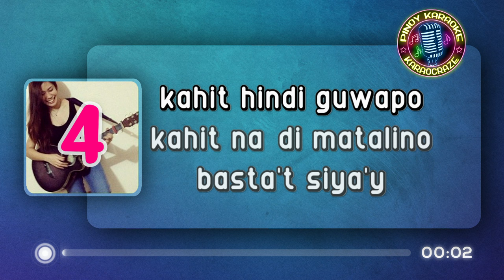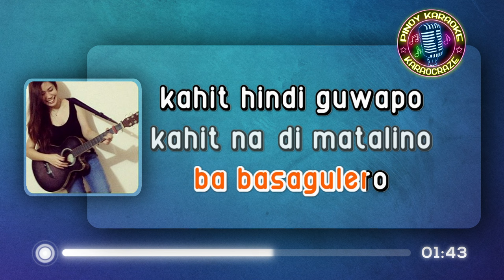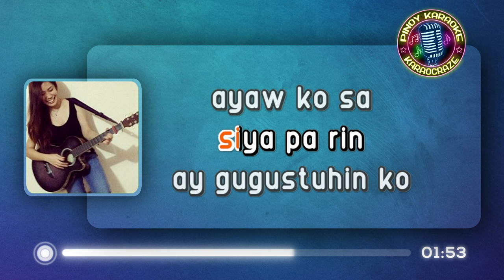ANG TIPO KONG LALAKI - DJ Alvaro (KARAOKE Version)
Ang Tipo Kong Lalaki - DJ Alvaro

Lyrics:

Kahit hindi gwapo
Kahit na 'di matalino
Basta't siya ay may puso
Siya pa rin ay gugustuhin ko

Hindi kinakailangang
Masunurin sa magulang
Basta't siya ay magalang
At mapagkakatiwalaan

Umiinom man ng marami
Kahit na ba balde-balde
Basta't hindi lassenggo
Umiinom pero 'di lassenggo

Manuntok man ng tao
Basta ba nasa katwiran ito
Manapak man ng gago
Basta't hindi ba basagulero

Ayaw ko sa sobrang maginoo
Dahil baka ako ay mabato
Ang tipo kong lalake
Ang tipo kong lalake medyo bastos

ang tipo kong lalaki dj alvaro karaoke
ang tipo kong lalaki karaoke
ang tipo kong lalaki karaocraze
dj alvaro karaoke